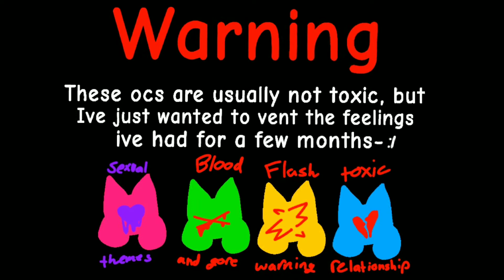💔IN MY MOUTH | Sorta vent 0_o💞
HAII IM BOERED SO I VENTED ABOUT BEING HYPERSEXUAL WITH THE NICEST COUPLE I HAVE ON ASTRIDIA 💔💔
ANYWAYZZZZZZZ I HOPE U ENJOYED THIS STYLE TEST VENT THING, I USUALLY DO THEM IN LIKE RED OR PINK OR WHITE :pp
Sorry i like caps! ^_^

✦ fps ~ 17
✦ ocs ~ Lmm and Fishlegs
✦ song ~ in my mouth | black dresses i think
✦ programs ~ flipaclip, capcut, sketch - draw & paint